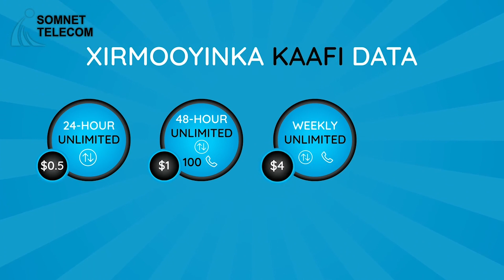DAAWO:-Wararka ugu dambeeyey Soomaaliya iyo Caalamka ee Warbaahinta Galgaduud 20 02 2024.